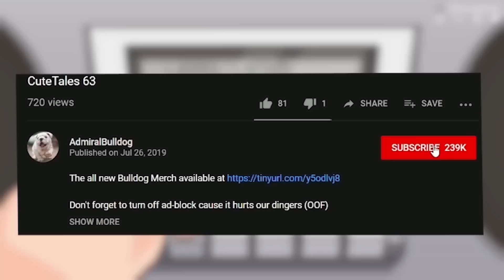Bulldog Shadow Shaman Is Looking For An Excuse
shadow shaman, dota 2, funny dota moments, dota memes, dota trolling, shadow shaman aghs, dota twitch, dota fails